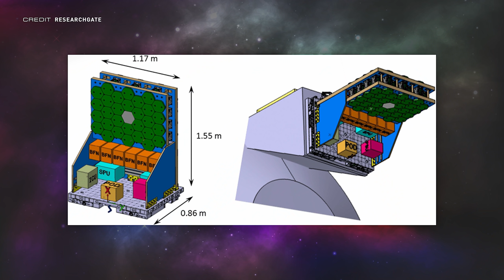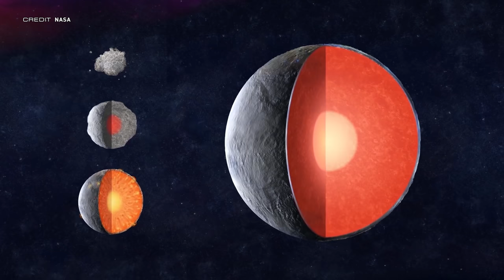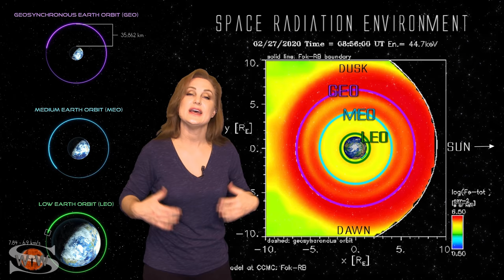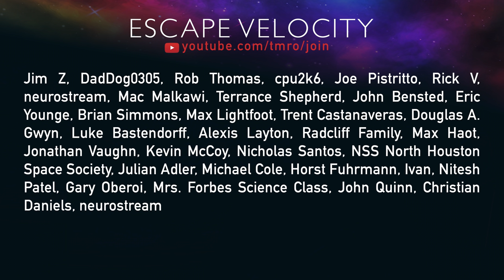Starship SN1 Unzips Itself | Space News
This week Ryan covers the demise of Starship SN1 and a few other SpaceX stories, Jared notices a concentration of space companies descending on a town and ogles EPIC photos from Northrop Grumman's groundbreaking MEV-1 mission, and Dr. Tamitha Skov wraps up this week's news with a space weather update.